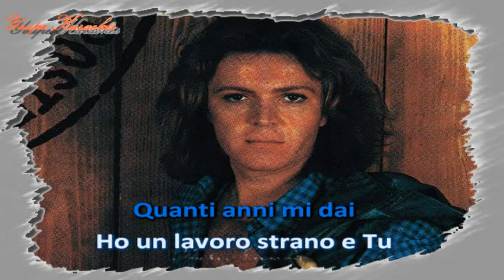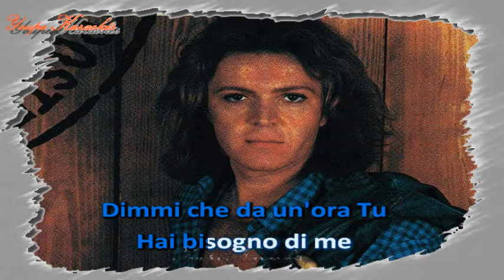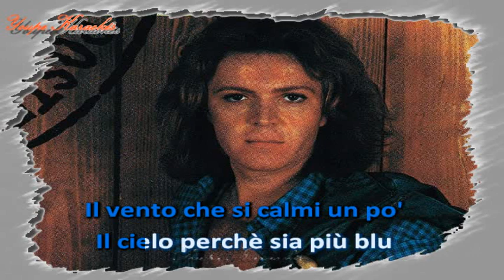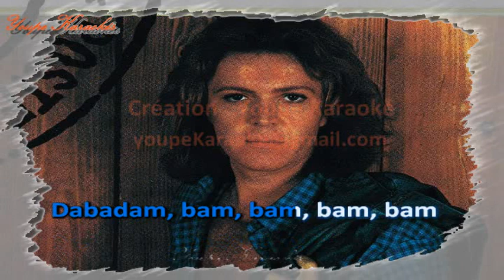Karaoké - Umberto tozzi - Tu (Avec Chœurs)